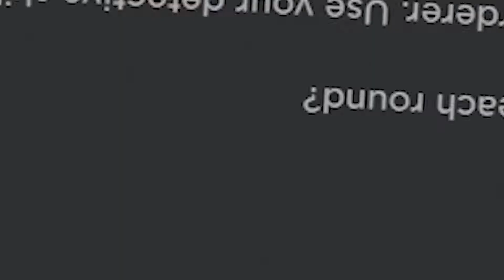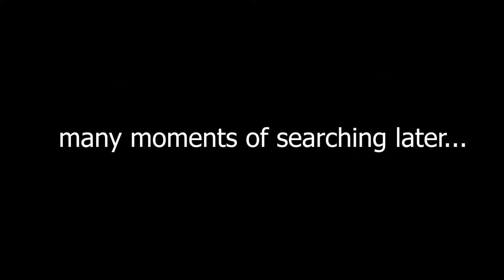I’M ALWAYS THE MURDERER?!?! | ROBLOX MURDER MYSTERY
enjoy deez epic roblox murder mystery funny moments... also subskrib or i take ur toes